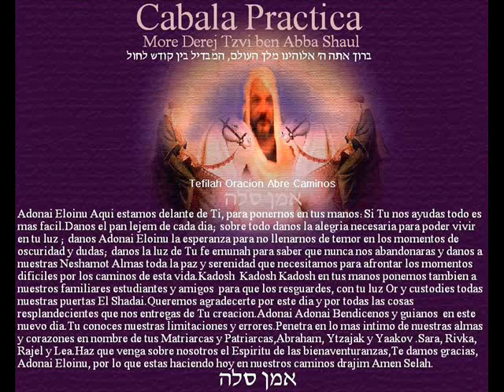Cabala oracion abre caminos Compartela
Cabala Red Sea Tefilah Oracion Abre Caminos. Compartela y Simultaneala ,
Nuestra Academia Internacional Estamos en la ciudad de Eilat Mar Isral Rojo tl celular 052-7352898- o Academia  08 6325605 .atenciones telefonicas de  Domingo a Jueves.
TALLERES INTERNACIONALES Y ATENCIONES PERSONALIZADAS TURISMO CABALISTICO ISRAEL RETIROS ,CEREMONIAS Y RITOS CABALISTICOS.EXPEDICIONES CABALISTICAS.